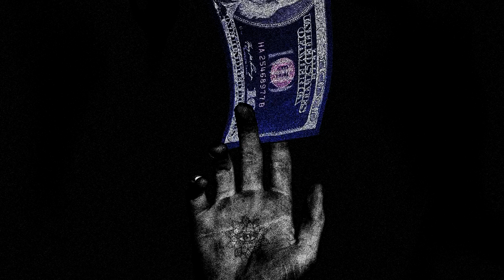Azide & J Swey - Getting My Dough (Official Audio)